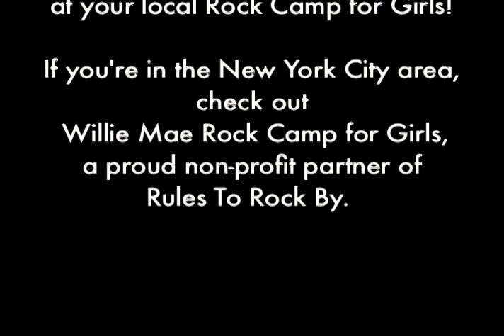Rock 'n' Talk: JEN TURNER & HUNTER LOMBARD (Ep. 1)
RULES TO ROCK BY, an indie-rock coming-of-age novel and soundtrack, presents "Rock 'n' Talk," conversations between girls and women on rock 'n' roll. In this episode, Here We Go Magic bassist/guitarist/producer Jen Turner talks shop with 16-year-old guitar phenom Hunter Lombard. They talk about what it means to devote your life to your music, and how to tell a random guitar dude to shove it when he thinks you don't know how to tune your own instrument.

Directed & Produced by Sivan Gur-Arieh. Shot by Lucas Millard and Sivan Gur-Arieh.